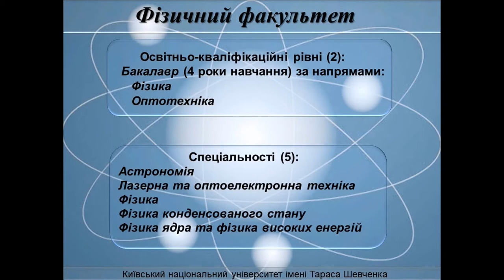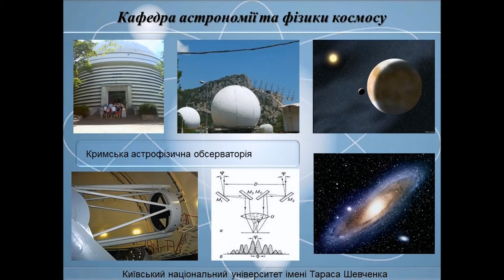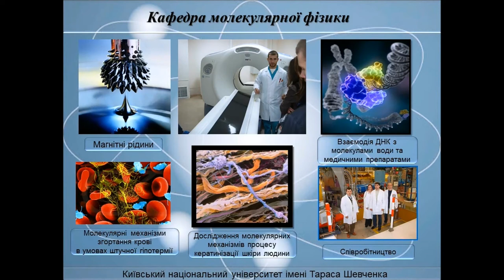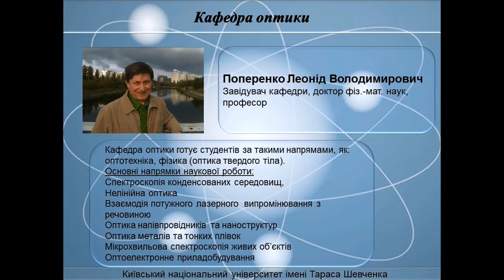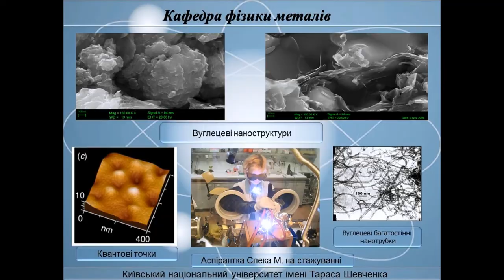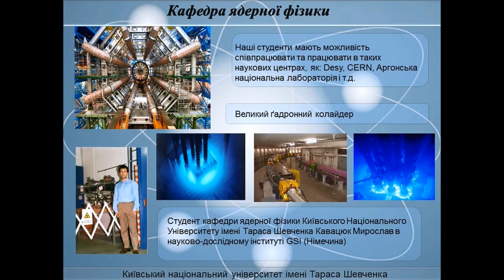Презентація фізичного факультету КНУ Шевченка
Презентація фізичного факультету Київського національного університету імені Тараса Шевченка